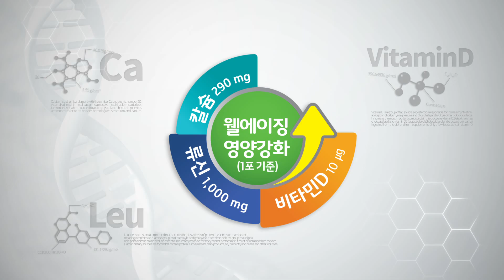[셀렉스 코어프로틴] 국민 대표 MC 바로~~!!!!!!!! 김성주가 추천 하는 이것은?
매일 단백질, 매일 셀렉스!
부족한 단백질을 맛있고 간편하게 드세요

필수아미노산 류신, 비타민 D, 칼슘까지 한번에
운동 후나 바쁜 아침에도 매일매일 간편하게
웰에이징 영양전문가의 선택